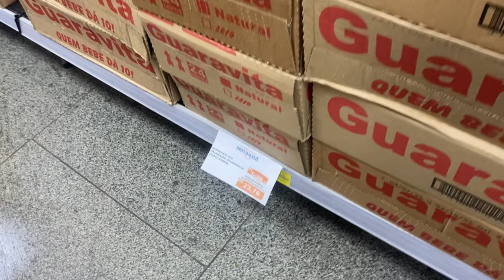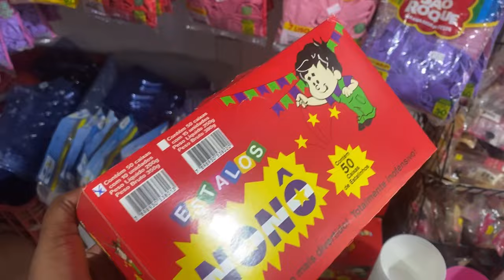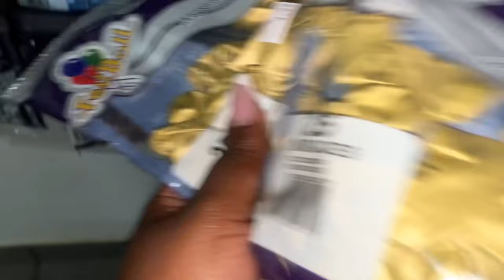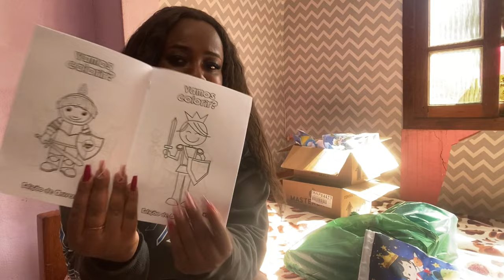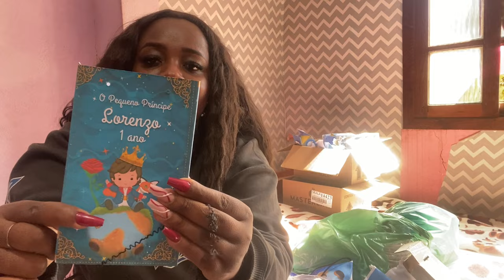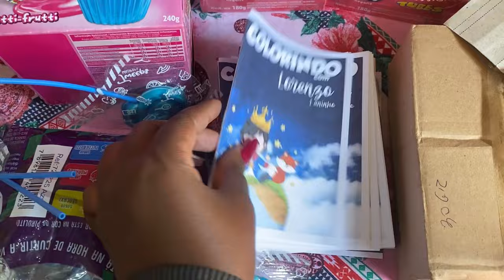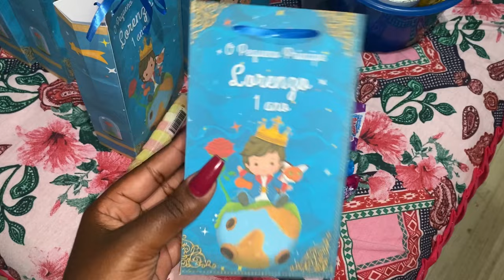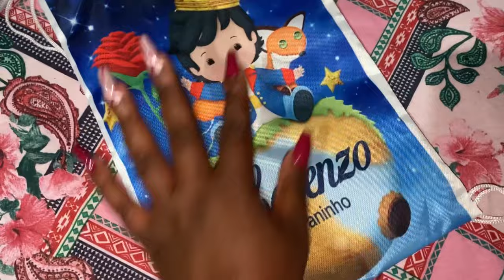Preparativos pro aniversário de 1 ano do meu sobrinho/ mostrei tudo! ✨